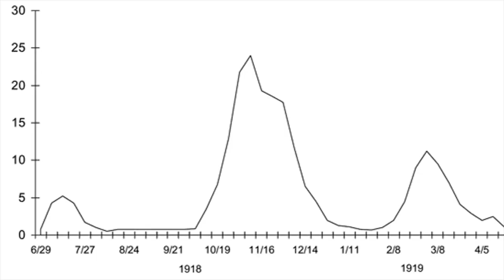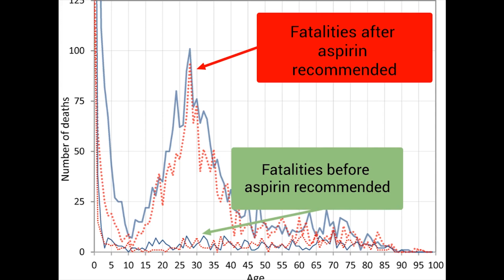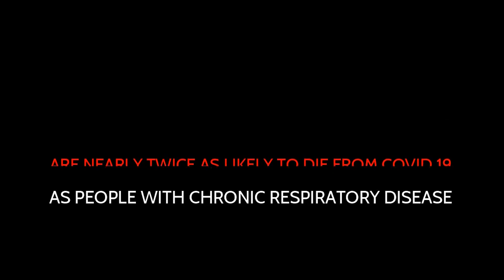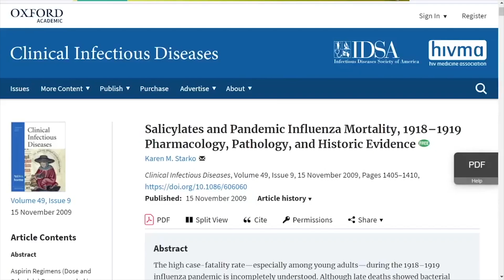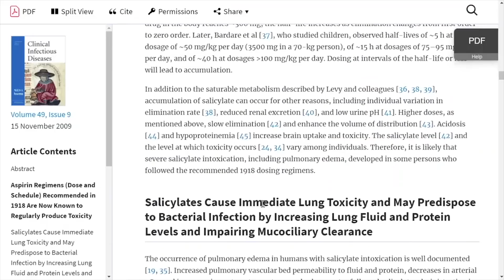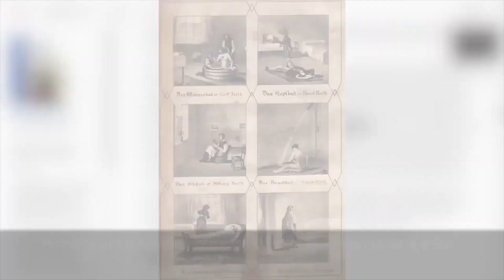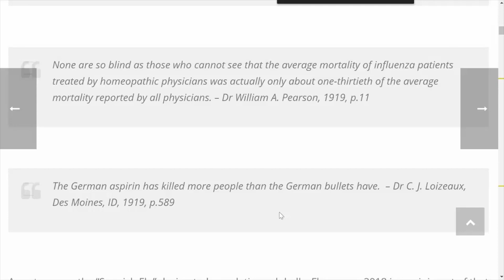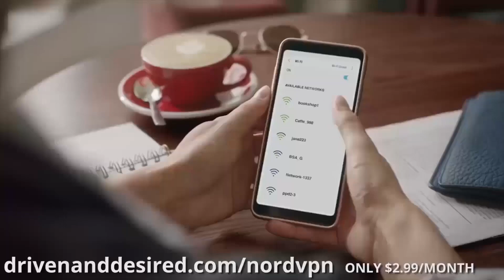Aspirin Overdoses Killed Millions During Spanish Flu 1918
My Bitcoin address:
1MmuGYBrQ9himTy7qxF8aEdHqZ16s9mJcR